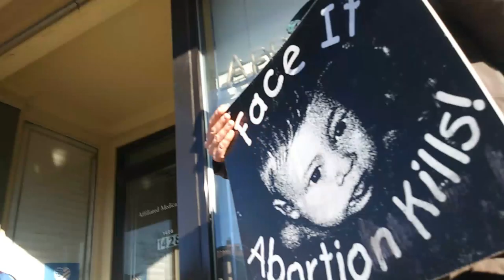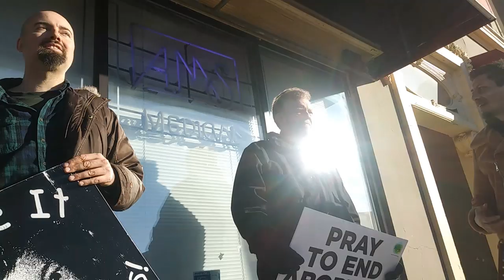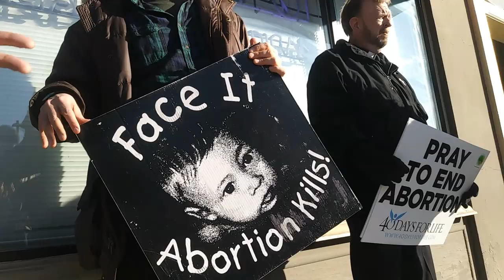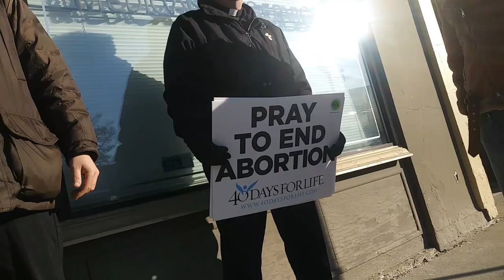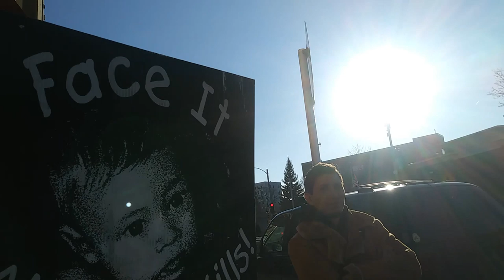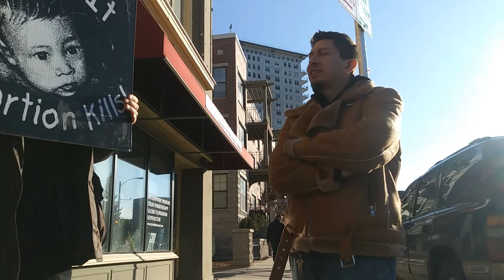Reincarnation, King Tut, Aborshun, & Anthrax Waydd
Good times are always had at the abortion clinic.  In between sign wavers chasing people into and out of the clinic, we got a guy who literally believes he had consciousness before he was born, that he can reincarnate to any race/gender, and that it's a good idea to tell cops that you smoke a strain of wayd called "anthrax."  LOL